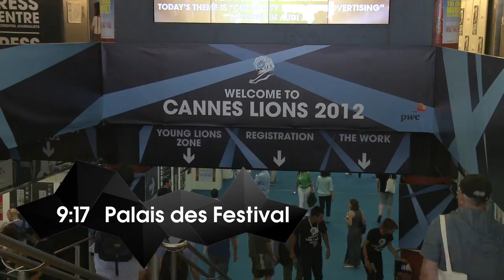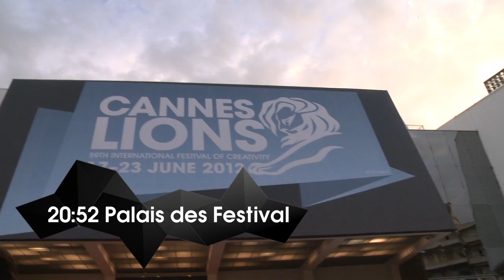Cannes Lions Report Dag 1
In Cannes Lions Report van dinsdag: het Cannes Breakfast, de BBQ van Jilt Meeder en de Belgische winnaars van Duval Guillaume die met acht (!) gouden Leeuwen en de prijs voor Media Agency of the Year het Palais des Festivals verlieten.